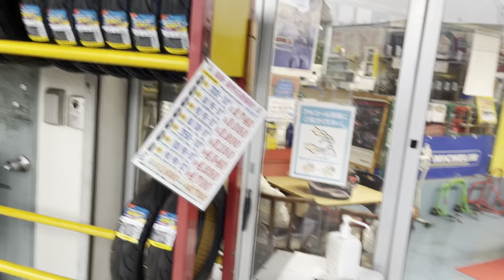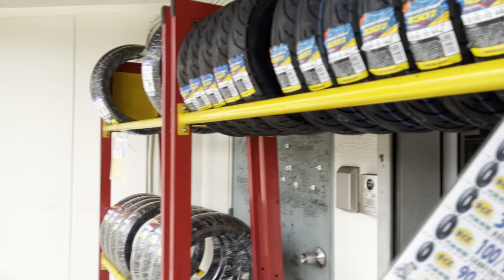BMW S1000RR タイヤ交換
今日は朝からバイクのタイヤ交換をしに行こうって事で雨雲と睨めっこ(^◇^;)
行ける？行く？行くか？って事でFive Aベースに集合(o^^o)

さぁ、出発ってとこで降り出して来た(ﾟoﾟ;;
京都経由で高槻市に入って雨を回避したけどドボドボの濡れ濡れ(^◇^;)笑

今回はジャパンタイヤセンター高槻店さんにご依頼^_^
作業風景を見てたら丁寧な作業でビックリ（；゜０゜）

やっぱり餅屋は餅屋やね(o^^o)

－－－－－－－－－－－－－－ーーー
大切な思い出を作るお客様の為に
笑顔になれる車を！
生涯サポートできる枚方市のちょっと変わった車屋さん(о´∀`о)
楽しい時も悲しい時も大切な思い出！
車を大切な家族と思ってくれるお客様と繋ぎ、全力でサポート続けさせて頂きます(*´꒳`*)
□新車・中古車の販売！
□国産車、欧州車、アメ車の対応！
□バッテリー交換、オイル交換・タイヤ交換・ガラス交換対応！
□修理・ 整備・車検対応！
□板金塗装や保険修理ももちろん対応！
□無料代車、レンタカー手配も対応！
□全国納車対応！
親切、丁寧、迅速をモットーにがんばります‼︎
👇新車、中古車の購入、整備、修理、車検、板金塗装、任意保険、買い取り等のご連絡や販売車両の詳細はこちら👇
FiveAホームページ

現車確認は大歓迎ですが、車によっては違う店舗に有る場合があったり、登録業務等で店にいない場合が御座いますので、現車確認の前は事前ご予約をお願い致しますm(_ _)m
【Total Car Shop FiveA】
〒573-0047 大阪府枚方市山之上4-7-14